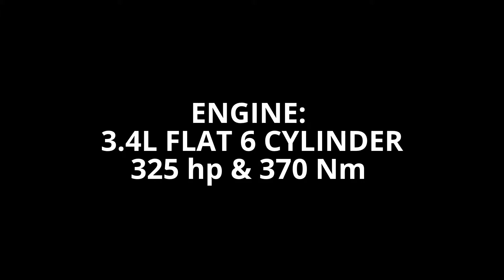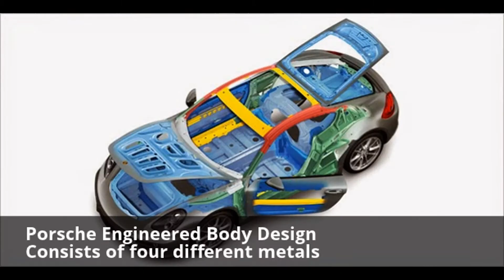10 BEST CARS 2014 PORSCHE CAYMAN S/AUTO DALIL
is announcing and publishing the best 10 cars for 2014, Follow us to know more about other cars.